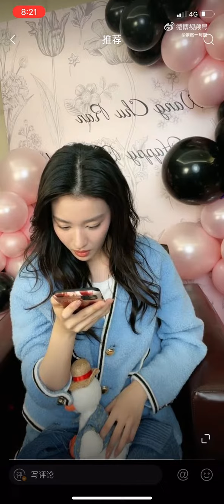Nhiên Nhiên chọn khán giả may mắn trong live 21 1 22